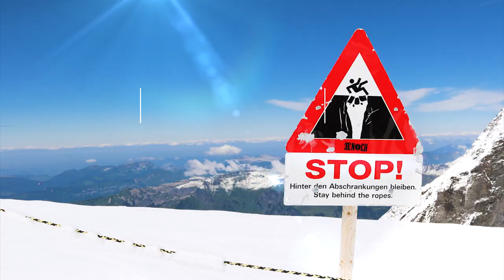스위스 융프라우ㅣ 클라이네 샤이덱ㅣSwiss Jungfrau l السويسري ㅣ स्विस जंगफ्रा ㅣKleine Scheideggㅣ Interlaken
Top of Europe에 오르다.
인터라켄에서 융프라우까지 사이에 클라이네 샤이덱에서 잠시 융프라우를 바라보며 망중한. 유럽의 지붕에 올랐을 때의 감동은 잊지 못할것 같다. 다시 한 번 가고 싶은 스위스~